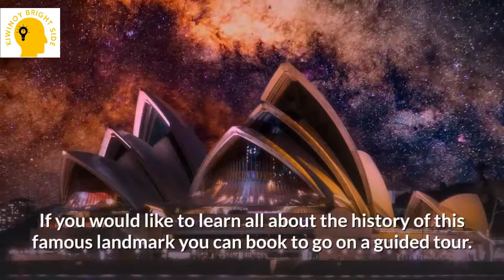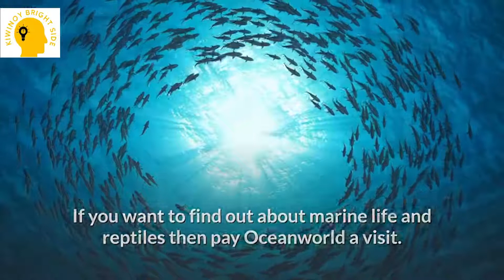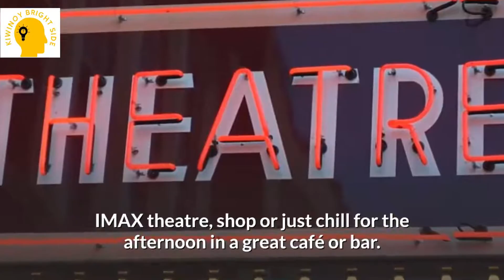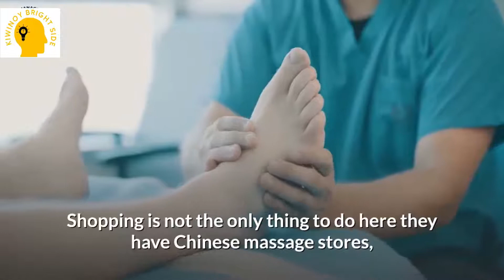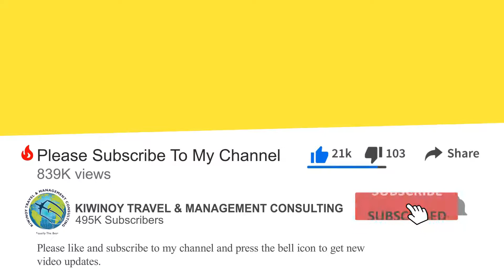Sydney Australia -The Best City in the World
Do you know that Sydney is the capital of New South Wales and one of Australia’s largest cities known for its harbourfront Sydney Opera House?  Sydney also ranks as the top ten list as the most liveable cities in the world.  This video, therefore, will showcase your travel to Sydney, Australia and ten things to do while you are there.